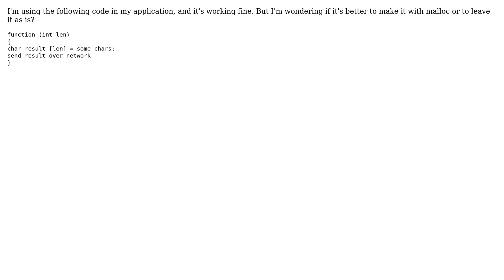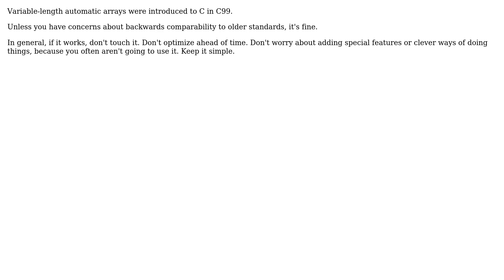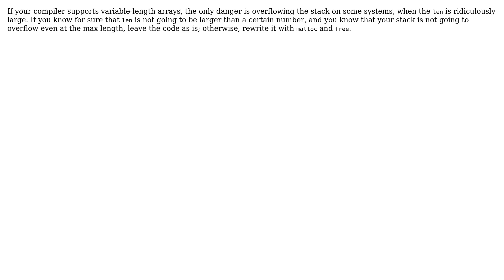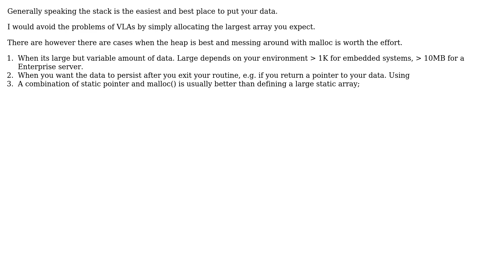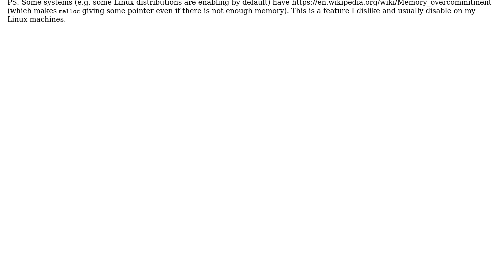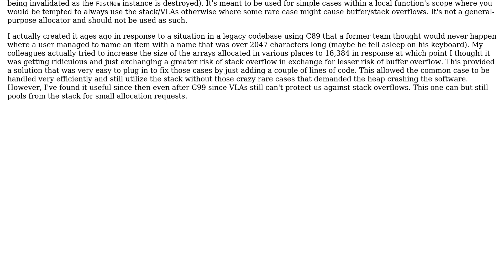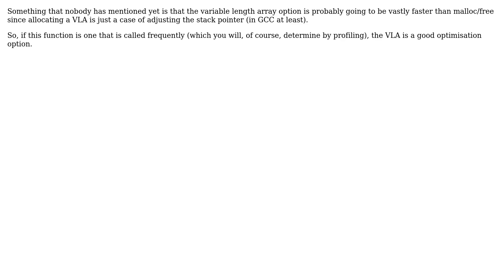Software Engineering: Array or Malloc? (9 Solutions!!)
Software Engineering: Array or Malloc?

With thanks & praise to God, and with thanks to the many people who have made this project possible! | Content (except music & images) licensed under CC BY-SA | Music | Images & others | With thanks to user Steven Mou user Sergey Kalinichenko user Philip user Keith Thompson user JeremyP user James Anderson user Harold Bamford user Dynamic user Dev Bag user Basile Starynkevitch and the Stack Exchange Network Trademarks are property of their respective owners. You are responsible for your own actions.